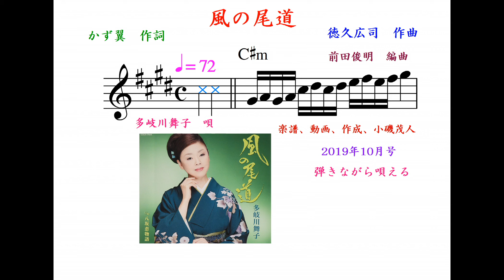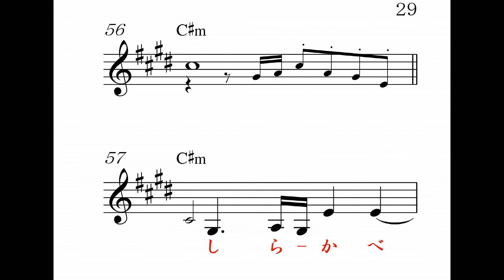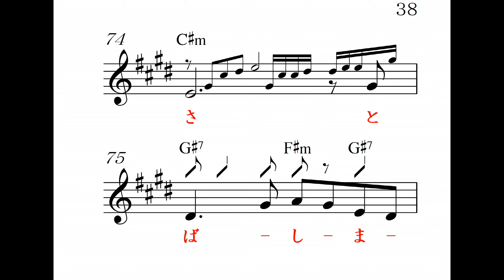風の尾道、C#m,カラオケ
多岐川舞子、唄、高画質音質、 明日のヒットメロディーの、2019年10月号より、カラオケの音とメロがすぐ正確にわかる楽譜で応援、Reverb Mic or Reverb Gut(Stereo Audio Amp No Woofer)Electric Guitar,楽器全般,Unison,カラオケ店と同じ音質、 弾きながら唄える